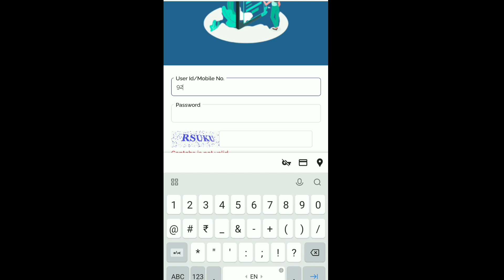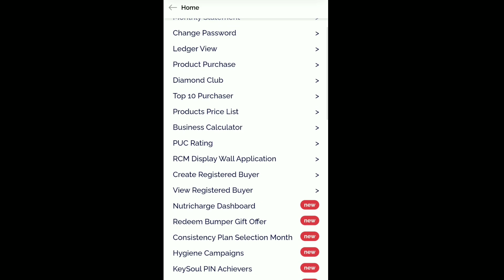Rcm Free Products Registration/Rcm ফ্রি প্রোডাক্ট পাওয়ার জন্য Entry Month Select করুন.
My Name is Debasish Kabiraj .I am a Networker last 6 Years.
Here You will get all types of Network Marketing and RCM Business Knowledge.